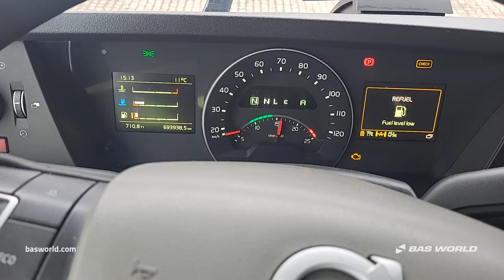Volvo FH 460 - 2018 - BAS World